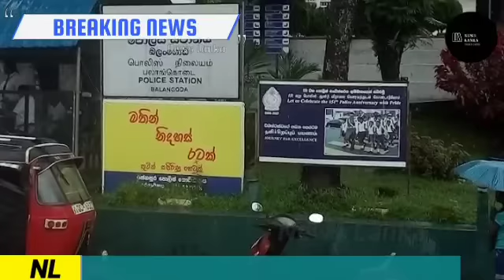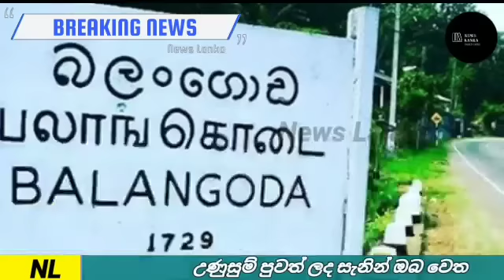මේ මනුස්සයා ඇත්තටම කවුද කියල දැනගත්තට පස්සෙ පොලිස් නිළධාරීන්ට තරු විසිවුනා